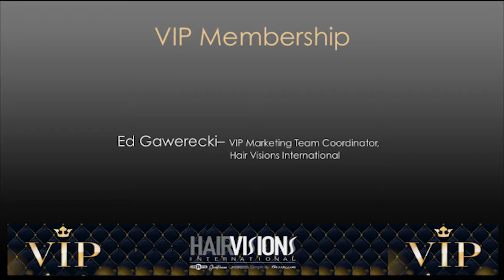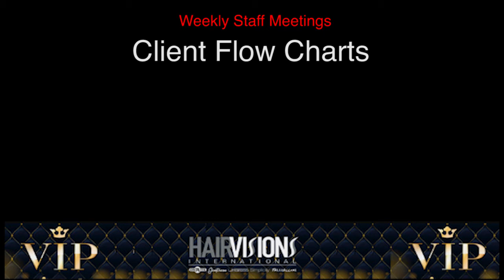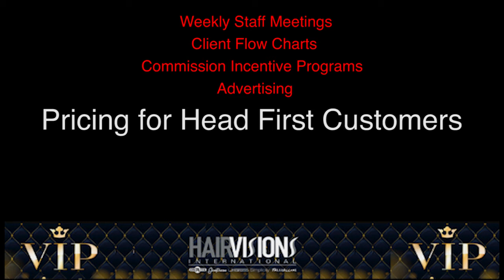VIP Pitch Ed G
Hair Visions International, distributor of quality men's and women's hair replacements and grafts, hair extensions and ready-to-wear wigs, provides information on the VIP Program.
Offered to Hair Vision clients, the VIP program offers professional business assistance from our team of success coaches, spearheaded by Ed Gawerecki.